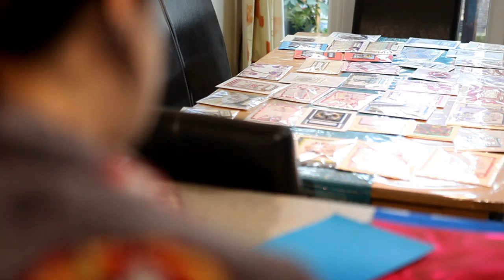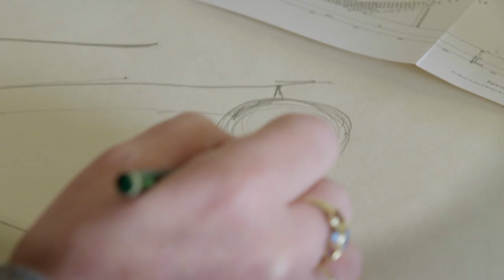What is HealthUnlocked?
At HealthUnlocked we invite anyone to connect with others to learn about their health and receive support as they better manage their day-to-day health. Our goal is to make healthcare more efficient, responsive and personal. HealthUnlocked is currently in English, Spanish and Portuguese languages.